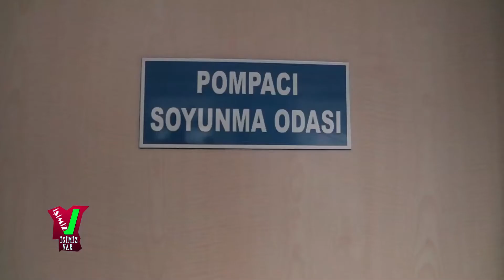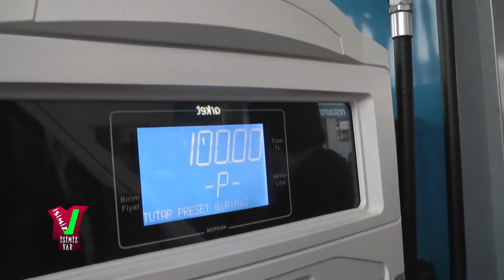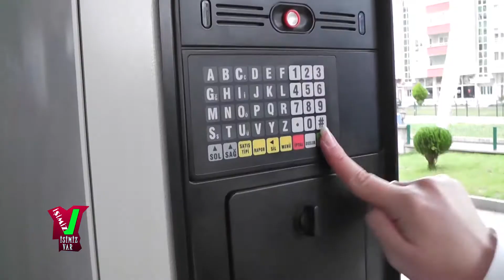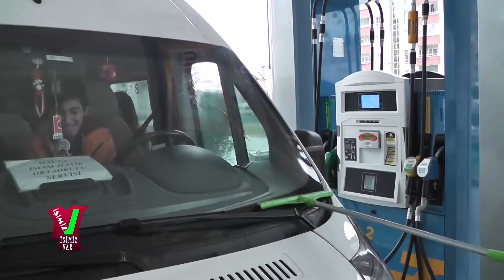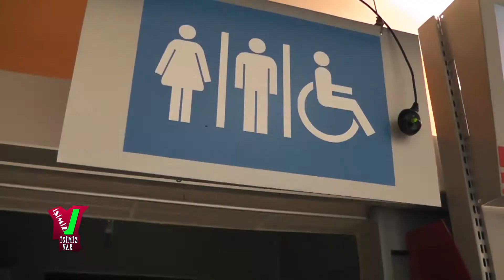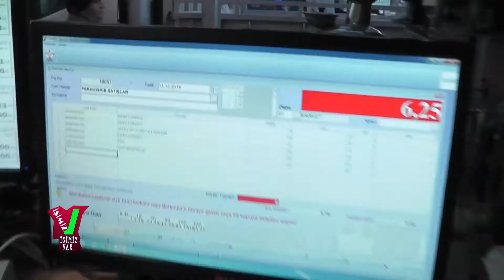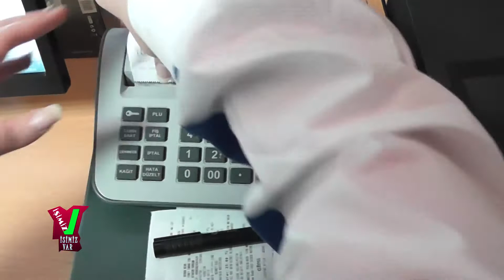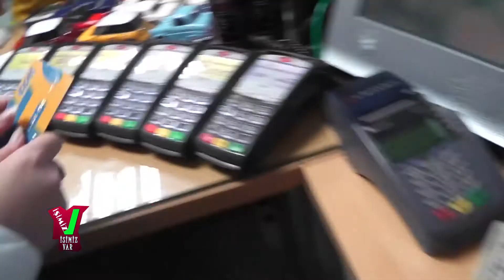İşimiz Var 2.Bölüm - Acar Petrol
Nur'u zorlu bir gün bekliyor. Bu sefer Ataken Acar Petrol'deyiz